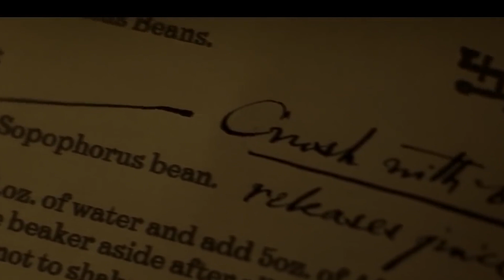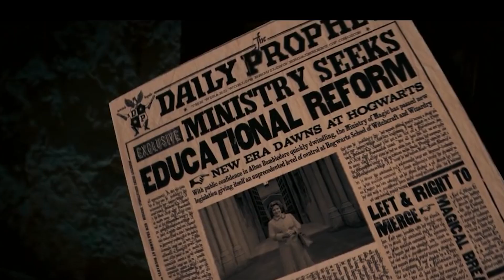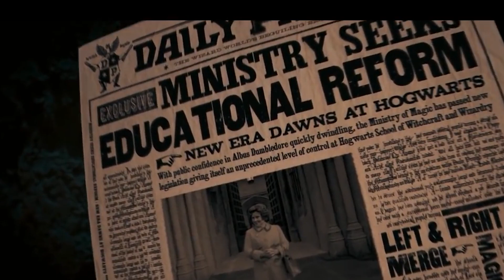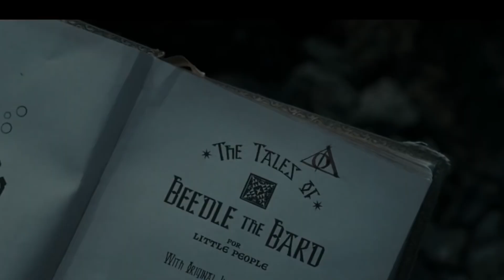Harry Potter Max Series Teaser (2024) With Toby Woolf & Tom Felton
About:
"Max's commitment to preserving the integrity of my books is important to me, and I'm looking forward to being part of this new adaptation which will allow for a degree of depth and detail only afforded by a long form television series." J. K. Rowling speaking upon this brand new series

An untitled television series is being created by a new streaming service, Max (formerly HBO Max), with J. K. Rowling set to executive produce the series, which will faithfully follow the Harry Potter books over seven series, adapting one book per series, which will air over the course of a decade and will star a whole new cast.